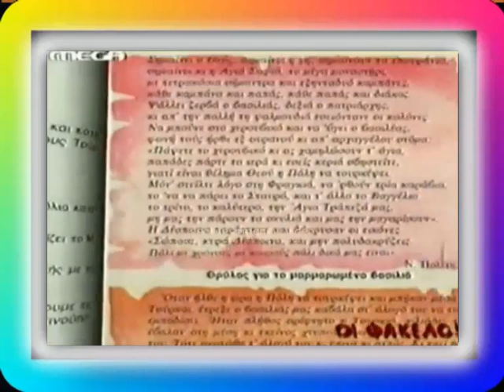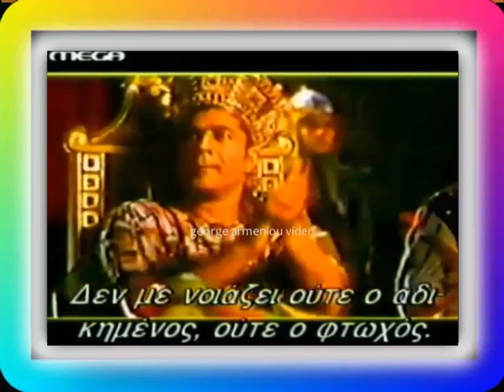ΕλληνοΤουρκικές εκδηλώσεις,ιστορικοί εορτασμοί, κινηματογράφος και βιβλία που φανατίζουν τους.....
ΕλληνοΤουρκικές  εκδηλώσεις, ιστορικοί εορτασμοί, κινηματογράφος  και βιβλία που φανατίζουν τους δύο Λαούς.